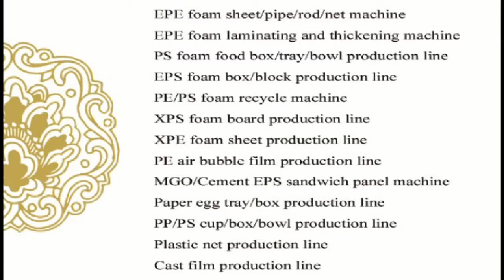jessica-air bubble roll equipment WhatsApp 0086-13668652286